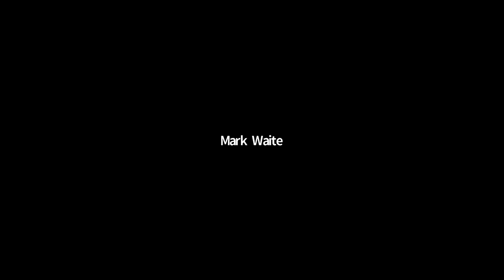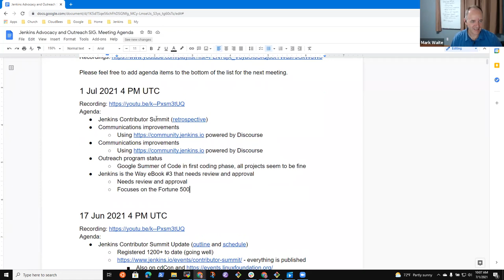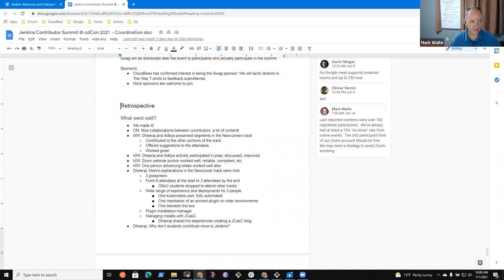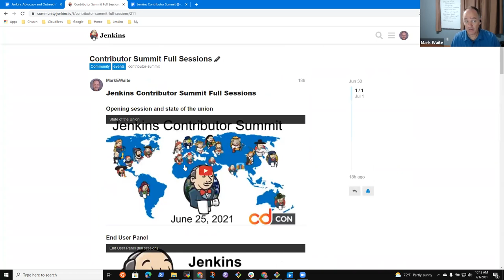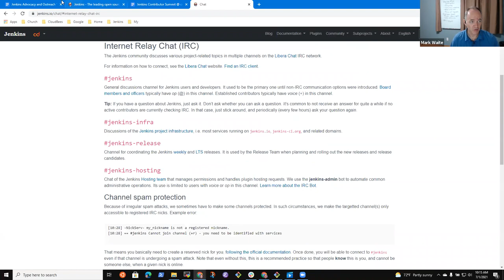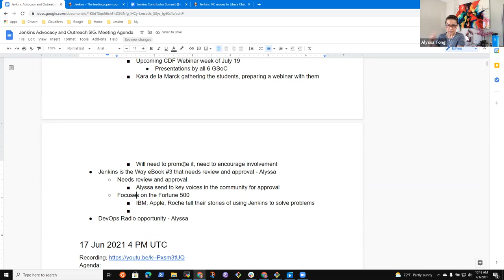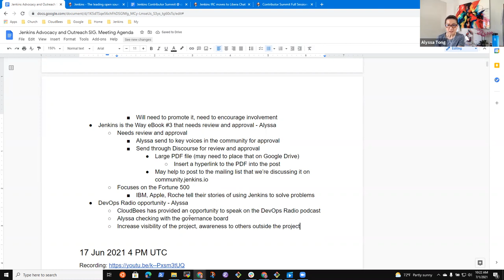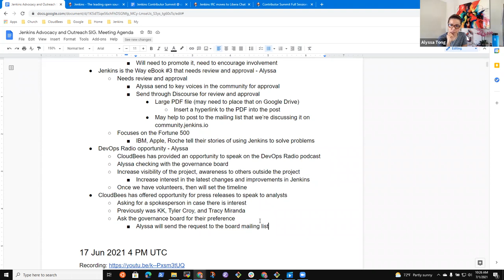Jenkins Advocacy and Outreach SIG, Jul 1, 2021